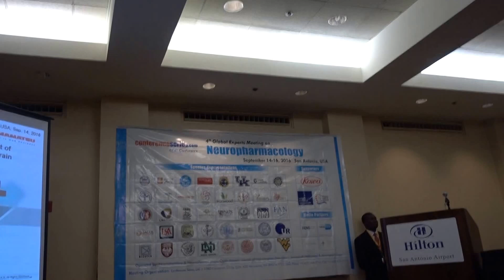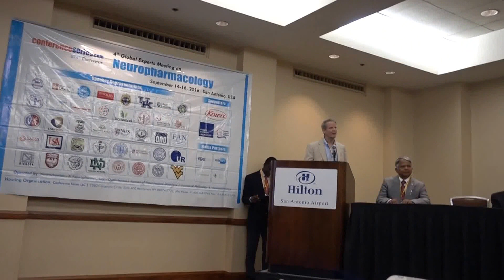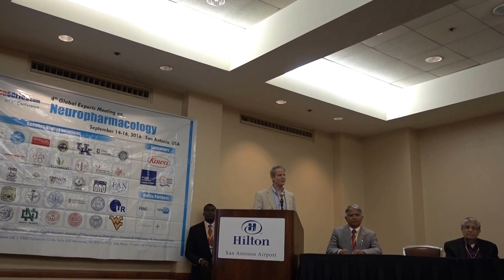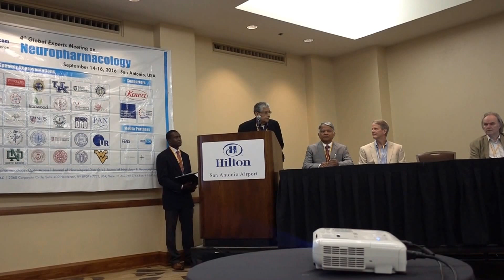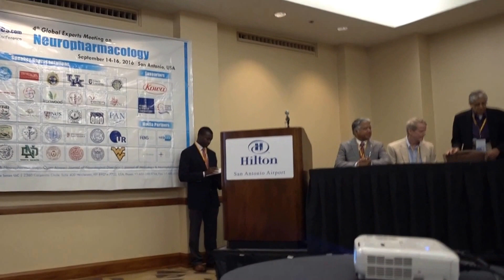Hari Sharma Chair Neuropharmacology 2016 Inaugural Session, Hilton San Antonio TX, USA Sep 14, 2016